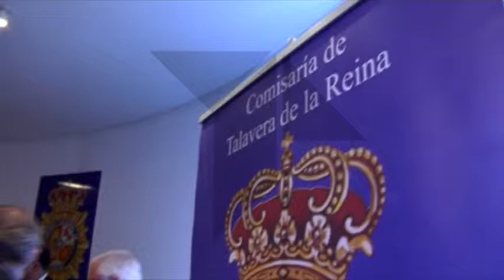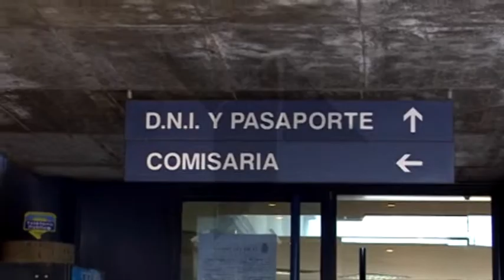DATOS POLICIA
Excelente labor la que desempeña el cuerpo de la Policía Nacional a nivel provincial que logra bajar las tasas de criminalidad. Así  ha informado el subdelegado del gobierno en Toledo en una visita realzada a la comisaria de Talavera donde también ha aprovechado para agradecer a los agentes el trabajo que llevan a cabo .